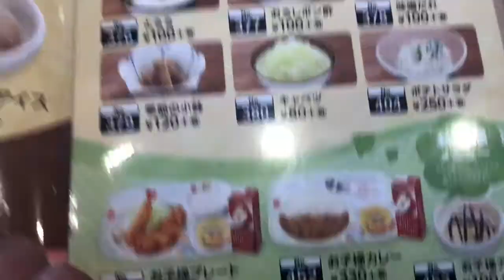eating TONKATSU for lunch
Hi guys :)

akosinaomi

salamat poo